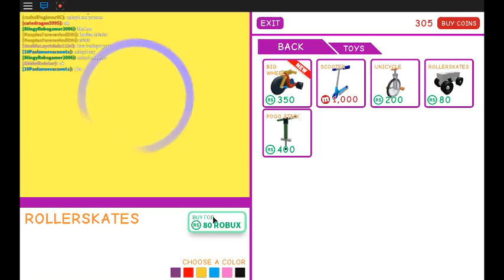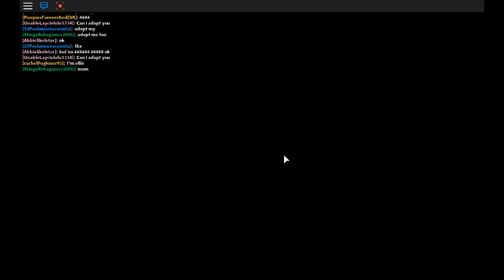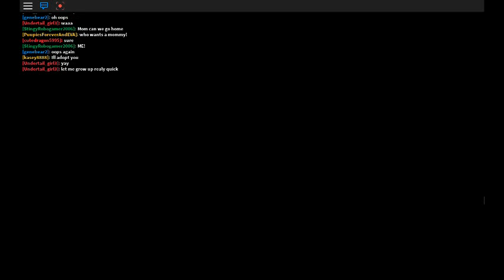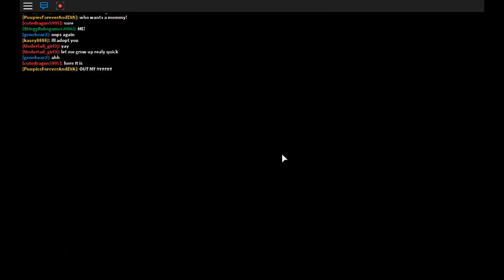Meep City #4: skating around the city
hi today i am skating around meep city